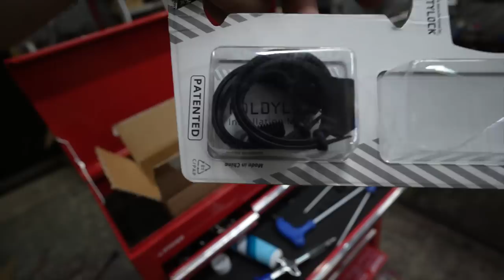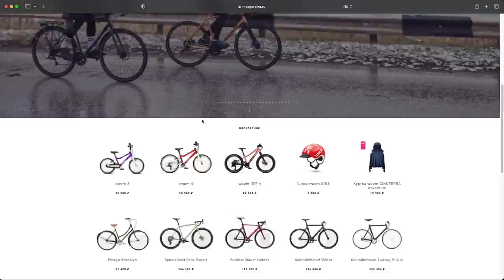Защита велосипеда в велопутешествиях, мой опыт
-30% (а если повезет то может и все 40%) по коду velomarshrut =)
Срок действия кода я так понял с 5 апреля по 3 мая.

Я в Telegram (все актуальные новости, все планы, все обновки, все анонсы, все маршруты и т.д. — все теперь тут)
(в РФ работает только через VPN)